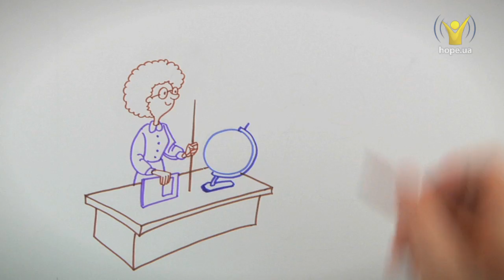6 жовтня — День вчителя | Живые открытки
Телеканал "Надія" вітає глядачів з днем вчителя.